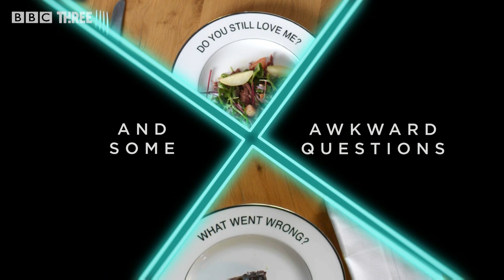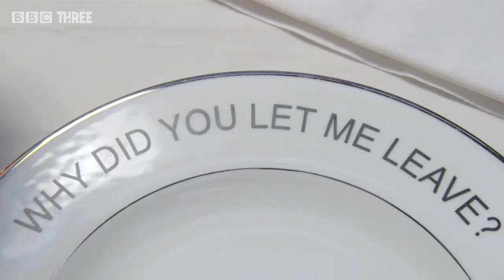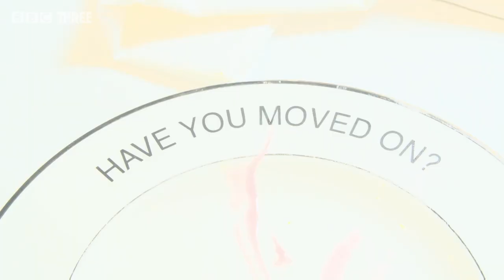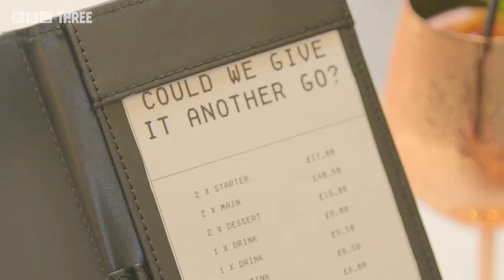'Why did you let me leave?' – Mim Shaikh and Destiny – Eating With My Ex Celeb Specials